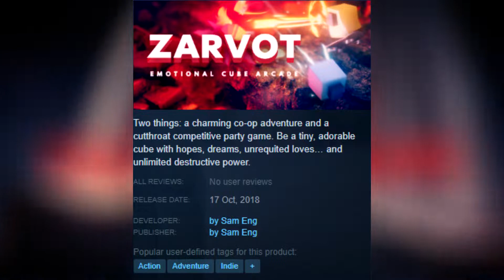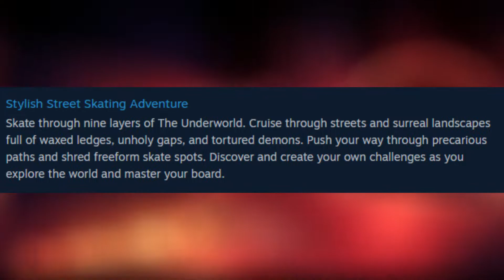Skate Story | Everything We Know!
Skate Story: Everything we know about this game from its release date to its confirmed platforms of release.

I go over all of Skate Storys confirmed gameplay details and any other info that we currently know.

Coming to PC in 2023! | Wishlist now

You are a demon in the Underworld, made out of glass and pain. The Devil has given you a skateboard with a simple deal: Skate to the Moon and swallow it — and you shall be freed.

Ollie, kickflip, and grind your way through the ash and smoke of the Underworld as you take on a seemingly impossible quest. Skate fast to destroy demons and save other tortured souls on your journey from fragile beginner to hardened skater.

The style of this video is similar to Arekkz Gaming and Fextralife in parts. A large influence on this series has come from content creators like Gameranx and Skill Up.